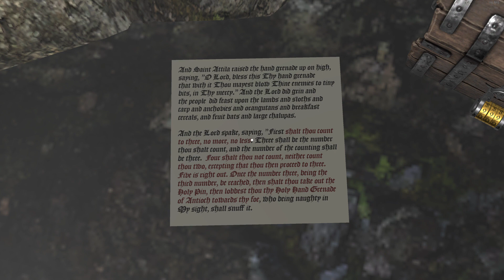Escape Simulator - The Holy Hand Grenade of Antioch